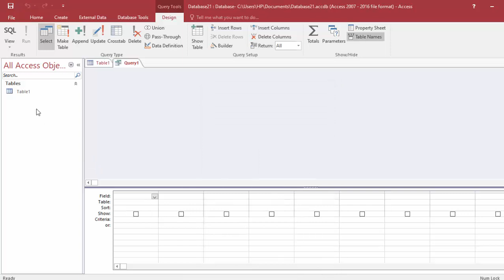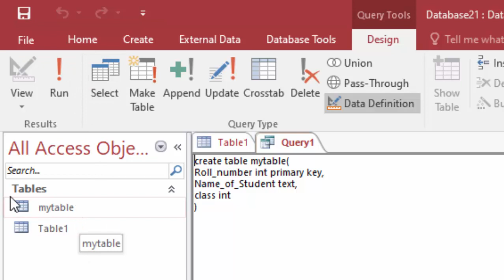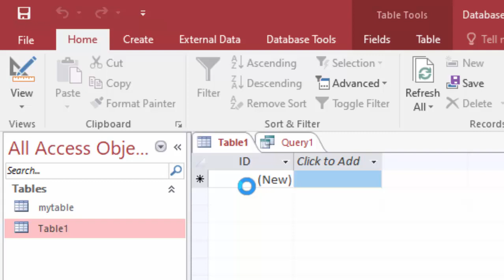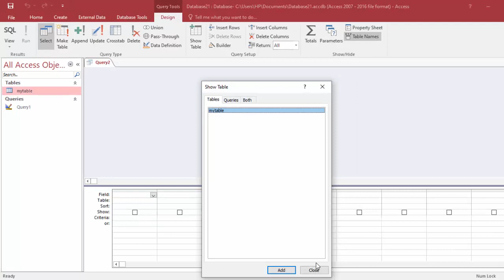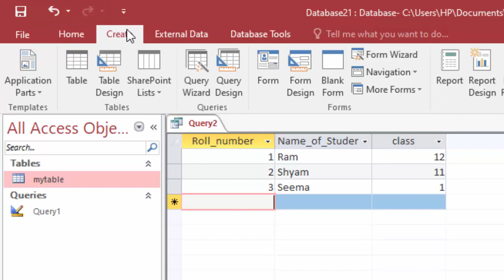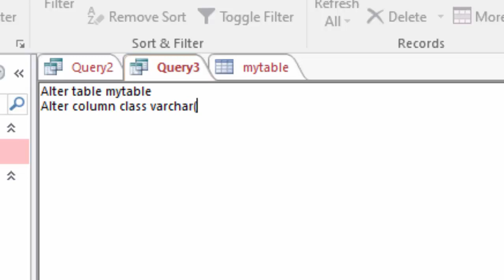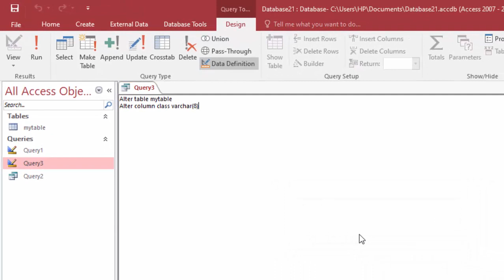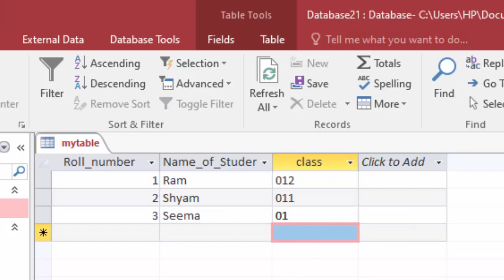Data definition Language and its command in SQL@COMPUTEREXCELSOLUTION